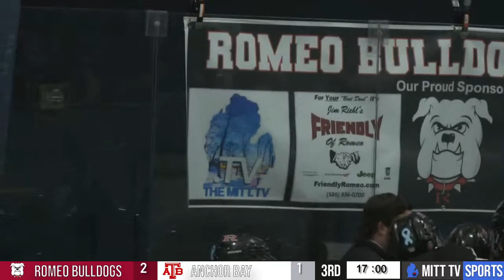RHS Hockey - Romeo VS. Anchor Bay - January 20th, 2023